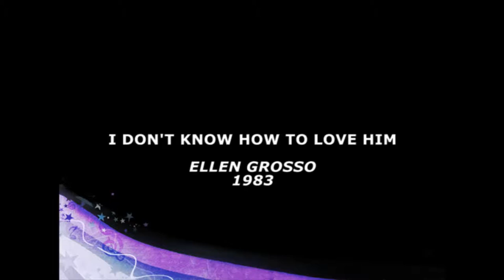"I Don't Know How to Love Him" - Ellen (1983)